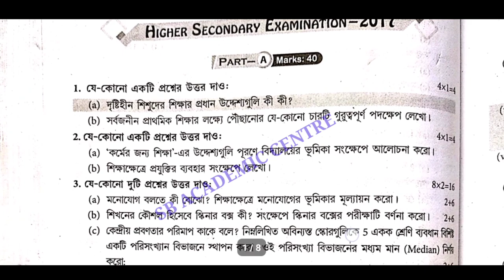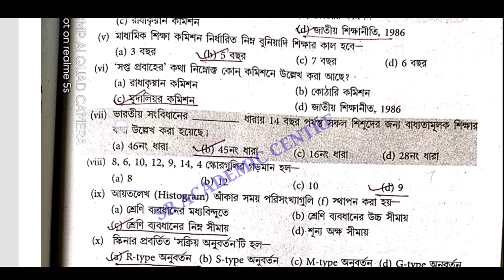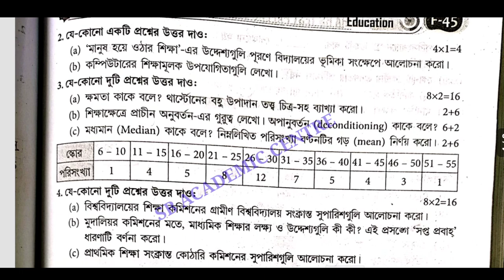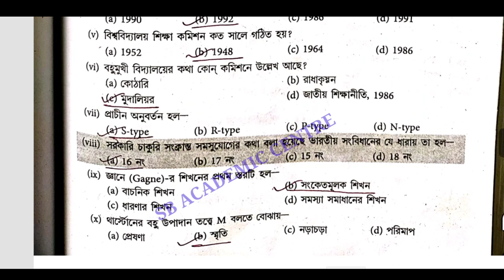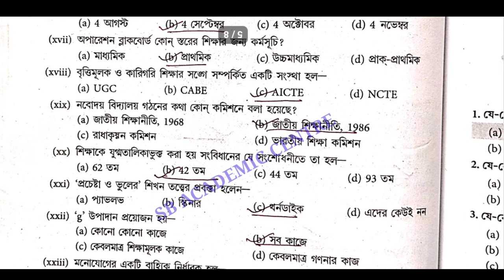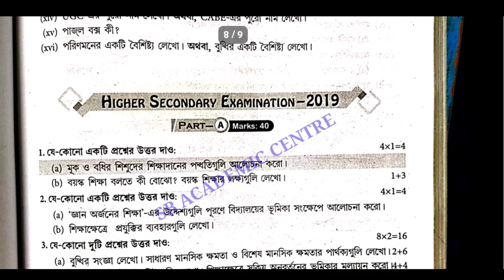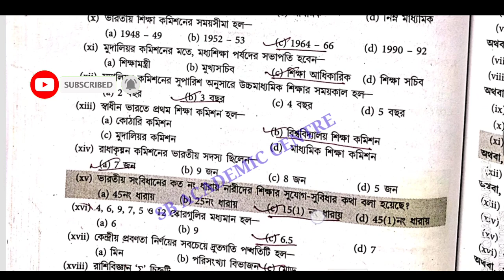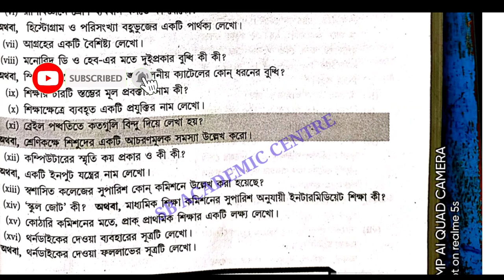hs Education /শিক্ষা বিজ্ঞান /2017/2018/2019/2022 question & answer /class 12 Education part A & B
hs Geography /ভূগোল 2015/2016/2017/2018/2019/2022 question & answer /class 12 geography part A & B

hs education question paper solution 2019
 hs education question paper solution 2018
 hs education question paper solution 2017

 hs education question paper solution 2016
 hs education question paper solution 2015
 hs education question paper solution 2020
 hs 2017 education
wbchse sikha bijjan 2018
hs 2016 education
 class 12 question education question
 sb academic centre
উচ্চ মাধ্যমিক শিক্ষা বিজ্ঞান প্রশ্নপত্র 2017
উচ্চ মাধ্যমিক শিক্ষা বিজ্ঞান প্রশ্নপত্র 2018

wbchse geography